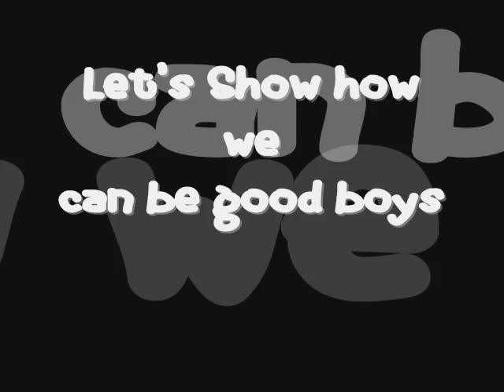Corgis Behaving Badly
My two Corgis up to no good